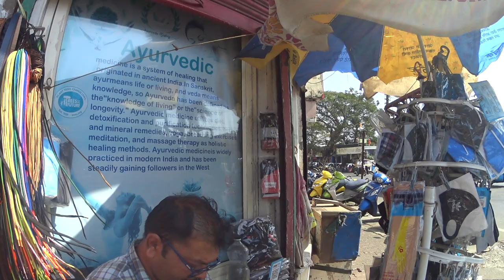Mapusa Top 10: Those tiny, left-foot 'chappals' that pigmies wear #09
A meet up with the top ten spaces to visit in Mapusa, for unusual products and things. In this one: what's the secret behind those tiny left-foot 'chappal' (sandal) models that are on sale at the entrance to the market?. Recorded by Frederick Noronha (FN).